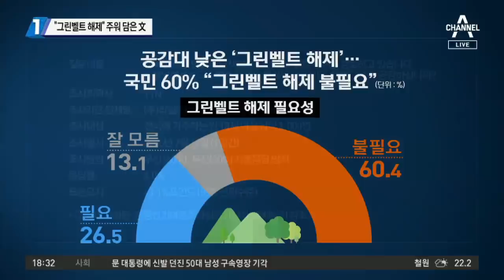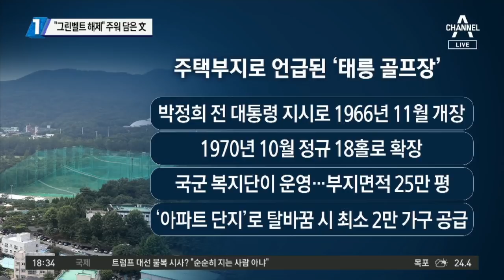“그린벨트 해제” 주워 담은 文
■ 방송일 : 2020년 7월 20일 (월요일)
■ 진행 : 김종석 앵커
■ 출연 : 김태현 변호사, 이현종 문화일보 논설위원, 김관옥 계명대 교수, 하종대 보도본부 선임기자

[김종석 앵커]
부동산 민심이 심상치 않자 지난주 정부와 여당이 집값을 잡기 위해서 강남 그린벨트를 푸는 것도 검토한다고 발표했었는데요. 일주일도 채 되지 않아서 오늘 대통령이 직접 나서서 다시 말을 주워 담았습니다. 결론적으로 안하느니만 못한 메시지가 됐습니다. 김태현 변호사님, 김상조 실장의 해제 논의에 대해서 바로 정 총리가 뒤집은 것. 이게 시사하는 바가 크지 않겠습니까?

문제는 당정청을 한 몸이라고 하지 않습니까. 그래야 정책이 일관되게 집행되고 메시지가 나오니까요. 그런데 당정청이 이야기가 다 다릅니다. 오늘 대통령이 해제 없다고 결론을 지은 겁니다. 당분간 이 논의가 나오지는 않을 거예요. 다만 그린벨트 해제 이야기가 나오면서부터 오늘 대통령이 없는 걸로 정리하기까지의 과정들을 보면 당정청이 각자 자기 목소리를 내고 통일되지 않은 메시지가 나와서 시장에 주는 혼란이 있었을 것이고. 앞으로 당정청 누구 하나 부동산 정책 방향을 이야기하면 시장에 혼란을 부추길 수도 있는 안 좋은 선례를 남기게 된 거죠.

[김종석]
사실 시장의 혼란을 더 부추겼다는 지적을 받는 건 여권의 차기 대권 주자들도 마찬가지입니다. 김관옥 교수님, 잠시 뒤 여론조사 결과도 보겠지만 부정적인 여론이 대통령의 마음을 바꿨다고 해석해도 됩니까?

[김관옥 계명대 교수]
그것도 작용했다고 봅니다. 그린벨트 해제라는 건 너무 쉬운 방법이거든요. 그런데 한 번 해제하면 다시 돌아오지 않는 겁니다. 지금 의사결정 과정을 보면 저는 긍정적으로 보는 측면이 있어요. 한 행정부 내부에서도 일정 부분 ‘비토 파워’가 작동한다. 그런데 이 부동산 사안은 워낙 민감해서 이러한 과정이 노출되면 안 되는 것이 필요하거든요. 이런 과정이 내부적으로 결정된 다음에 결정된 사항만 국민에게 알려줬다면 좋았을 텐데요.

[김종석]
이현종 위원님, 제가 지금부터 드리는 질문이 중요할 것 같아요. 그러면 집값을 잡아야 하니까 그린벨트 대신에 공급을 어디 땅에 할 것이냐. 그래서 오늘 나온 게 나라 땅 중 하나인 태릉 골프장입니다. 태릉 골프장 하면 여러 가지 역사적 배경이 있는 곳 아니겠습니까.

지금 주택 문제 해결한다면서 군이 소유하고 있는 부지를 차출하겠다는 것 아니겠습니까. 저는 걱정스럽습니다. 안보라는 게 언제 어떻게 될지 모르기 때문에 다 필요한 것들이고 다 필요한 재원인데요. 여기가 25만 평 정도 되는 땅이 있으니 이걸 밀고 아파트를 짓겠다는 겁니다. 이게 한 2만 가구 정도 들어가겠다는 것이고 이 근처에 이미 지하철 같은 것도 들어와 있기 때문에 정부 입장에서는 가장 빠른 효과를 누릴 수 있다고 판단하는 것 같아요. 문제는 지금 제일 중요한 게 재건축･재개발 문제 아니겠습니까. 문제는 그 문제는 해결하지 않고 자꾸 이런 데에 지어나가면 서울만 점점 커지고 서울만 점점 과밀화되는 것 아니겠습니까. 그런 면에서 당장 급한 여론도 있겠지만 조금 더 중장기적으로 재건축･재개발을 어떻게 할 것인지 결단을 내려줘야 하는 것 아닌가 싶습니다.